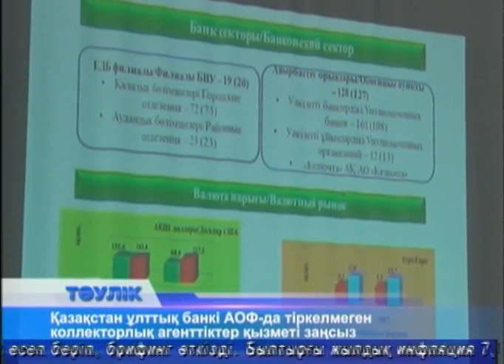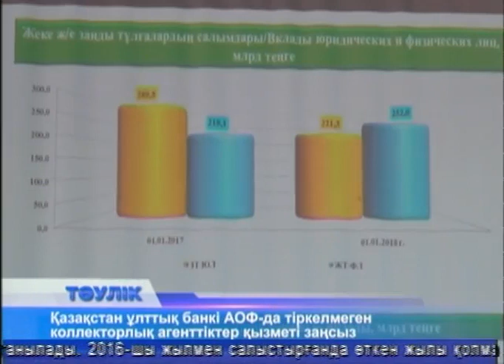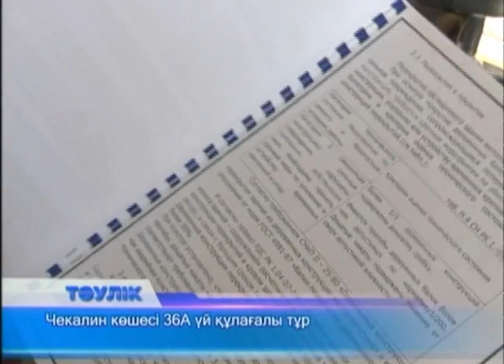Тәулік (Рика ТВ) 30 қаңтар 2018 жыл